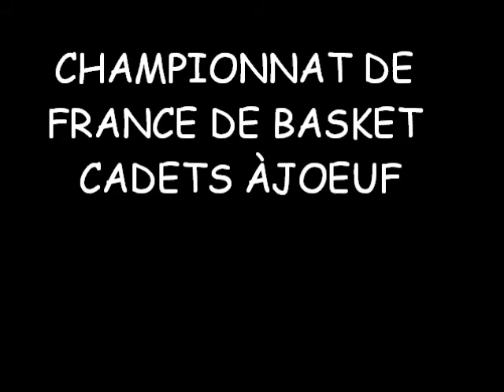jhb 26 27, 2012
BASKET  2012 champ de France cadets A JOEUF